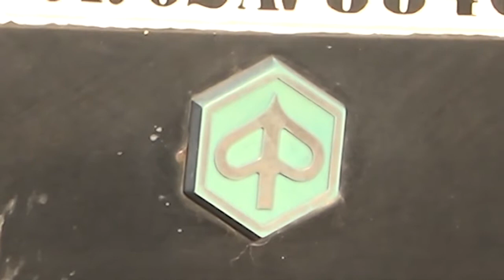MU ROURKELA AUTOBALA